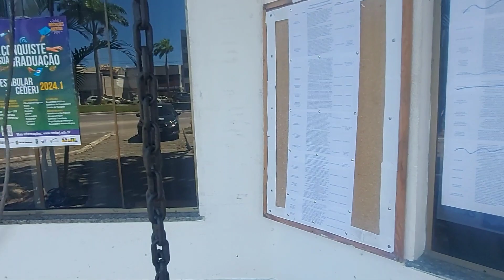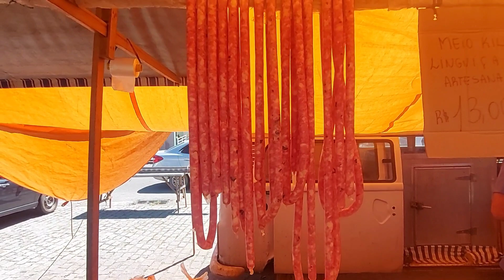😎 EM RIO DAS OSTRAS HOJE - 08/11/23 🔴 Uma Feira um tanto escondida na cidade! 👉riodasostras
😎 Neste vídeo iremos mostrar como estava a quarta-feira em Rio das Ostras. Fomos a uma Feira no Bairro Balneário Remanso, e apesar dela possuir dimensões reduzidas, podemos conferir a grande variedade de frutas e legumes presentes. Depois apresentamos mais imóveis para alugar e vender em um dos Bairros mais tradicionais de Rio das Ostras, por fim conferimos como estava a temperatura da água em uma das praias ⛱,  com leitura da tábua das marés e dos comentários da galera, espero que gostem!!!❤
Para quem quiser ajudar o Canal:
AG 3677
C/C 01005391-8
Banco Santander
Marcio Luiz Pereira de Souza